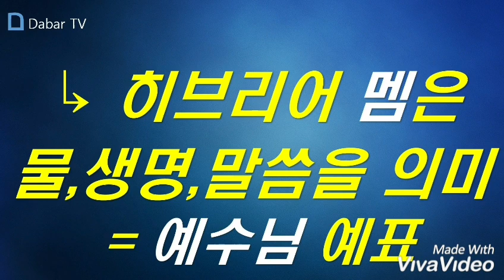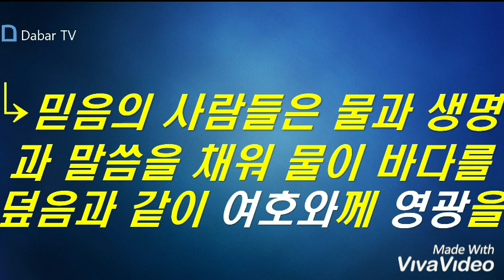귀신이 사는곳 / 서효원목사 /선지자의 한 마디 13.